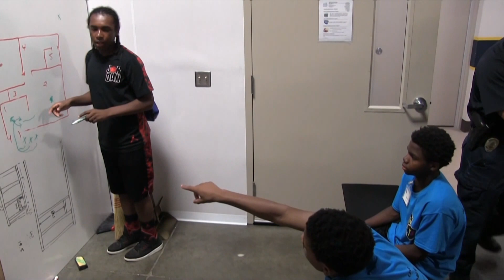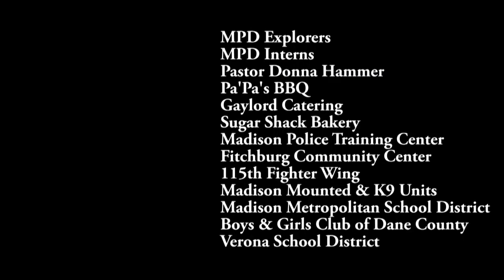Black Youth Academy 2016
The Black Youth Academy includes kids from all races, but is targeted outreach to our black and African American kids in the Madison metro area. This year was another exceptional year, thanks to the kids and families who participated! OR
for future updates on upcoming and current youth academies.